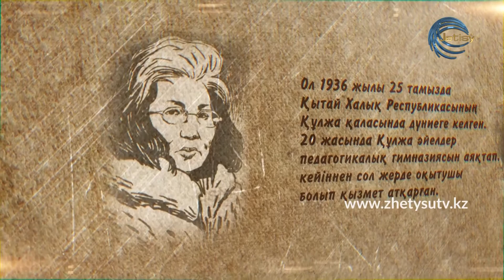МАРФУҒА АЙТҚОЖИНА - 85 ЖАС!